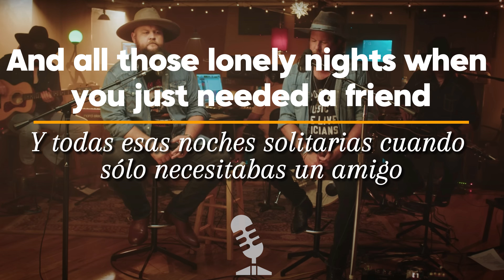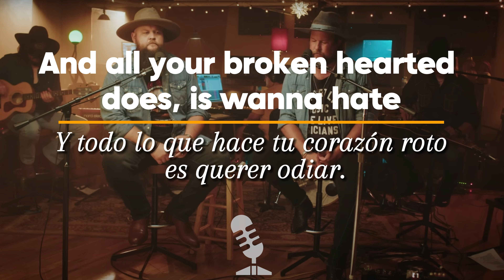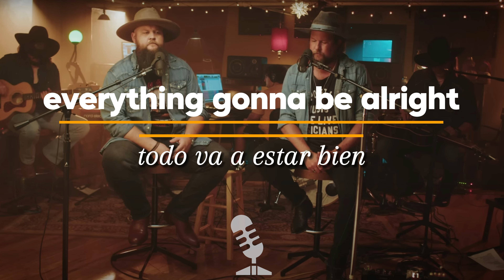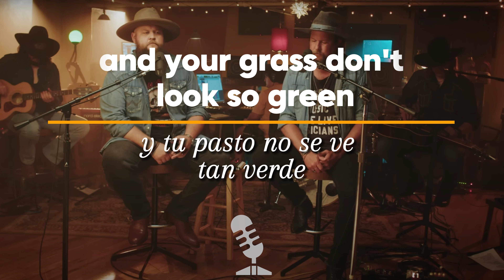Zach Williams - This Too Shall Pass (Esto también pasará) Lyrics / Letra ENGLISH/SPANISH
(Zach Williams)

There's been times you felt you could not lift your head
And all those lonely nights when you just needed a friend
And those days go by but the clouds keep rolling in
You're not alone, Oh you're not alone
And all those times everything you touched did turn to gold
And there was was nothing you could say or do that ended up wrong
Those days went by and the time didn't last too long
You're not alone, no you're not alone
In the morning, in the evening, everyday and in between
When its raining, when its pouring,
and your grass don't look so green
Your world might fall to piеces, but these troublеs won't last
Just remember brothers and sisters,
So when you just can't seem to find the words to pray
And all your broken hearted does, is wanna hate
He hears your prayers, he even knows your name
Your world might fall to pieces, but these troubles won't last
Just remember brothers and sisters, this too shall pass
This too shall pass. oh, this too shall pass
So lift your head up child.
everything gonna be alright
Won't take to long till the lights come in
When its raining, when its pouring, and your grass don't look so green
Oh, this too shall pass. this too shall pass. oh, this too shall pass